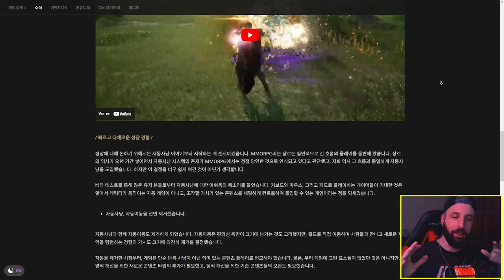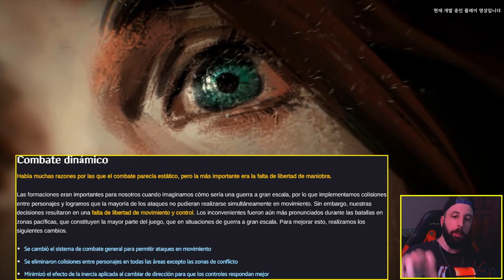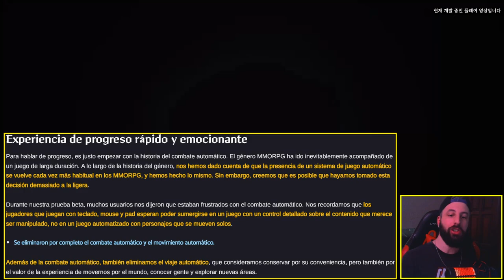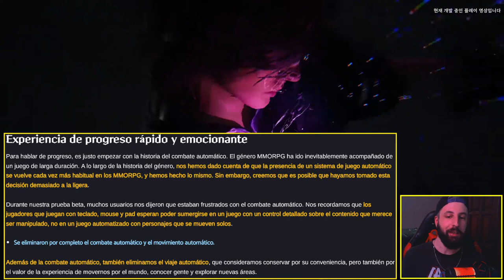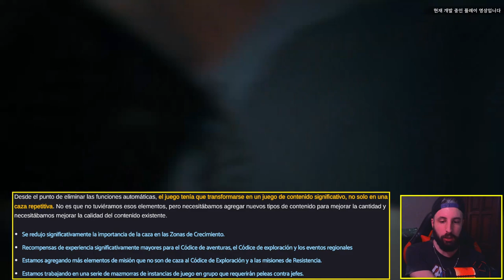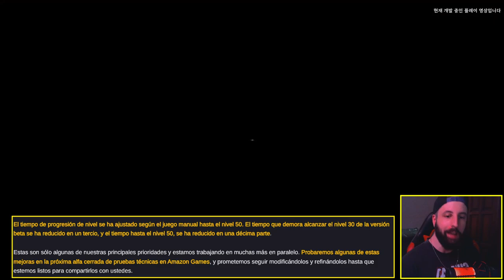THRONE AND LIBERTY - REVIVIO LA ESPERANZA, ADIOS AL AUTOPLAY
00:00 Intro
00:38 Nuevo video del combate
01:00 Carta del productor
02:09 Cambios en combate y progresion
02:40 Combate dinamico
05:05 Habilidades
05:34 Combinaciones de armas
06:20 Autoplay
09:19 Nuevo contenido variado
10:45 Juego cooperativo
11:42 Crecimiento
13:15 Cierre - Opiniones

Nuevo canal:  @Sm1leyPlays
Canal de streams:  @esmunoleystreams